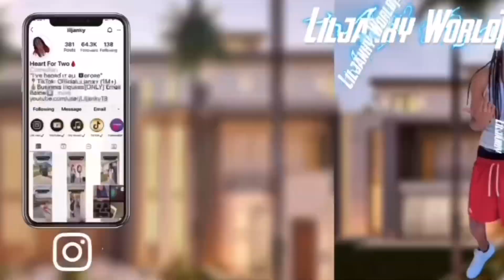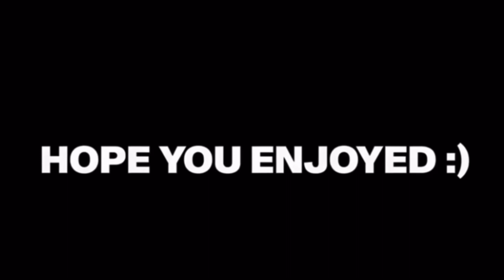LilJanky Tiktok Compilation!😂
Thanks